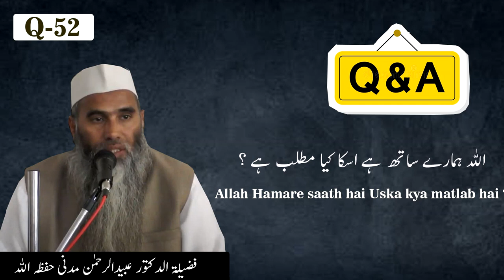Allah Hamare saath hai uska kya matlab hai? || Dr. UbaidurRahman Madni Hafizahullah